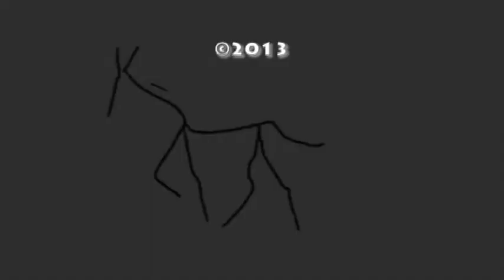Wos isst Österreich?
Interview-Clip zum Pferdfleischskandal. Entstanden beim Workshop "Video for Teens" in der Medienwerkstatt Linz.